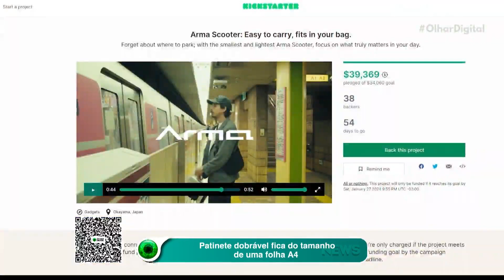Patinete dobrável fica do tamanho de uma folha A4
Novo patinete elétrico pesa apenas 4,5 kg e é do tamanho de uma folha de papel A4! Ideal para quem busca mobilidade em espaços apertados.